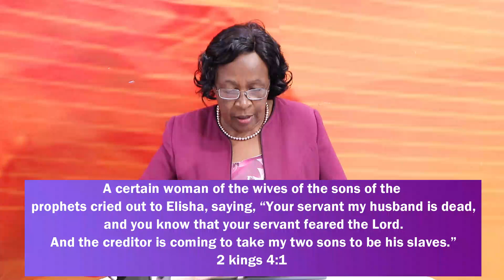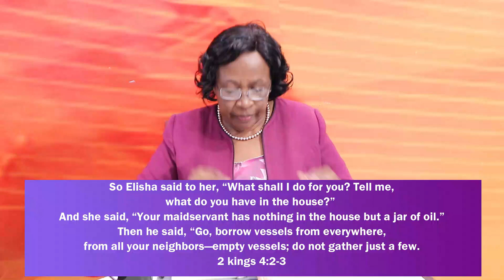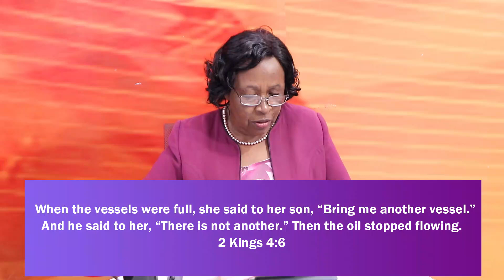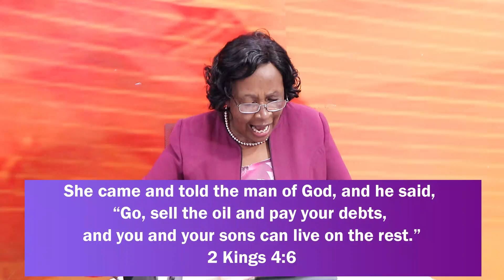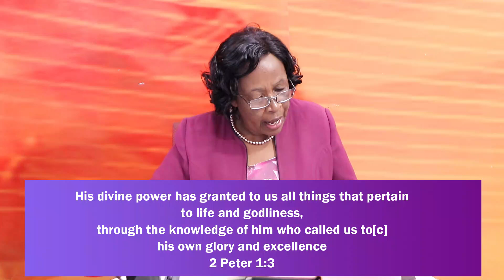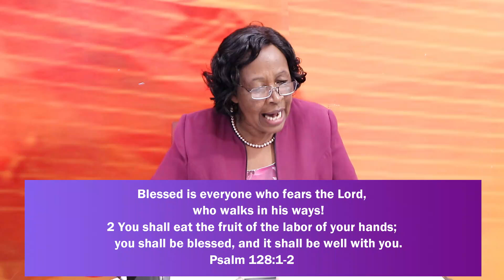ARE YOU IN DEBT-PST EVE